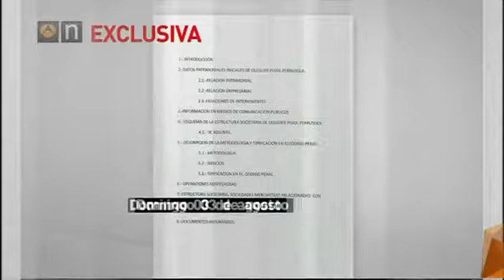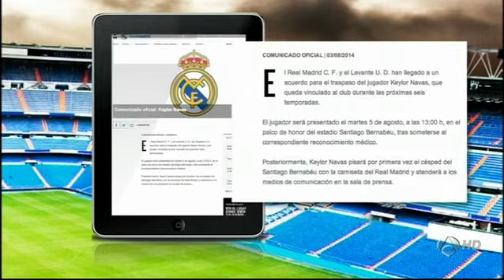Titulares (03-08) 21:00 horas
Según un informe en exclusiva de Antena3 Oleguer Pujol pudo blanquear 3.000 millones de euros.